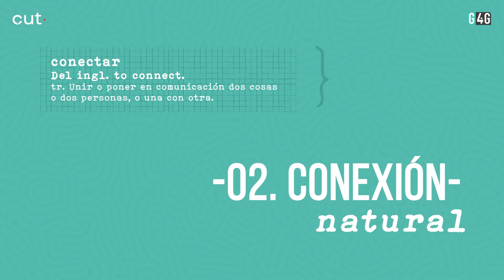Inspirar, conectar y ser nosotros mismos - Esto es Good4Good 🌱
🌱 En 2020, dimos vida a una visión: inspirar un mundo consciente, sostenible y positivo.

Creemos en el poder de unirnos para lograr maravillas. Descubre cómo personas como tú están dejando una huella favorable en sus comunidades y en el medio ambiente. 💪💚

El propósito de Good4Good es ser una plataforma de cultura positiva y utilizar el poder de la creatividad, la información de calidad y el conocimiento para impulsar cambios cotidianos, y contar historias de todos los tamaños que generen un impacto significativo.

El primer paso para crear ese mundo mejor es comenzar hoy.

Somos lo que hacemos 💫